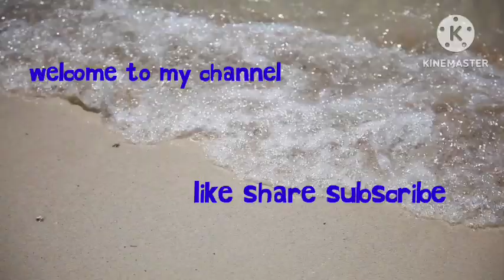How to make Crochet Earrings/😅 Beautiful Earrings🤩💗